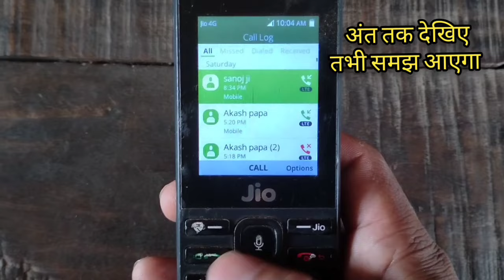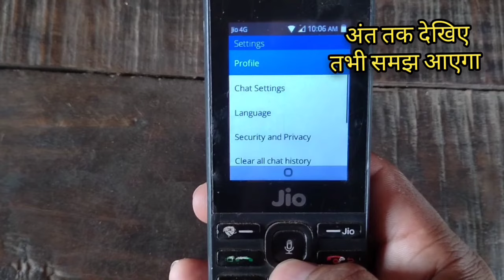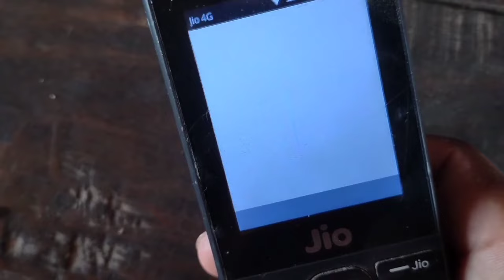Jio phone me koi bhi contact number block kaise kare How To Block Any Contact in Jio Phone block no.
Hello and welcome viewers
This video very interested
Technical tak video dekhe aur sahi gyan hasil kare

Your question :-
Dosto is video me maine bataya hai jio phone me koi bhi number kaise block karte hain
Finally Any Number Blacklist Option Enable On Jio phone
 how to use blacklist in jio phone
 jio phone
blacklist me number kaise dale
how to block number in jio phone in hindi
 how to block a number on jio phone in hindi
how to block contacts in jio mobile
jioohoneblockedcintacy
 jio phone me number ko blacklist me kaise dale
 jio phone blacklist setting
jio phone number block setting
 how to save number in blacklist on jio phone
jio chat se number block kaise kare
 jio phone ke number ko block kaise kare
jio phone me number block kaise kare koi bhi number
jio phone me number block kaise kare in hindi
jio phone me number unblock kaise kare
jio phone me number block kaise kare 2021
blacklist me number kaise dale jio phone
jio phone number ko blacklist me kaise dale in hindi
 jio phone block number
 jio phone me call number block kaise kare
 jio phone mein number block kaise karen 2022
Jio phone me number block karne ka tarika 2022
new jio phone me number block kaise kare
new jio phone update today
purane wale jio phone me number block kaise kare
jio phone se number block kaise kare
jio phone se whatsapp number block kaise kare
Jio Phone Me Number Blacklist Me Kaise Dale
Jio Phone Me Number Block List Kaise Kare
Jio Phone Me Number Block Kaise Kare
How To Block Unknown Number In Jio Phone
how to Blacklist number on Jio phone
number blacklist
how to Blacklist any single number on Jio phone
Jio Phone में किसी भी Number को Block List में कैसे डाले
 Jio Phone Blocked Contact List
New jio phone me number kaise block kare
Jio phone me kisi bhi number ko unblock kaise kare